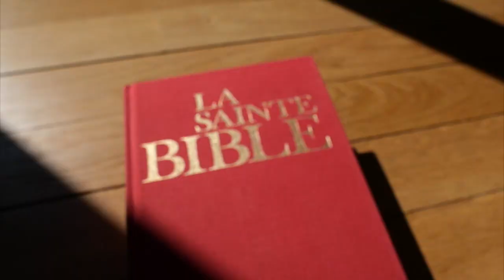Les enquêtes du père Charles - Mal réveillé? # Ressuscité !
Le lien vers le test quel ressuscité es-tu?

A la recherche de l'Esprit perdu?
Explorez la Bible : Ac 2,1-13; Jn 14, 25-27; Jn 14, 15-18;  Jn 16,7-14; Is 11, 1-3; Ga 5, 16-26; Mc 1, 9-13; Ac 19, 1-7